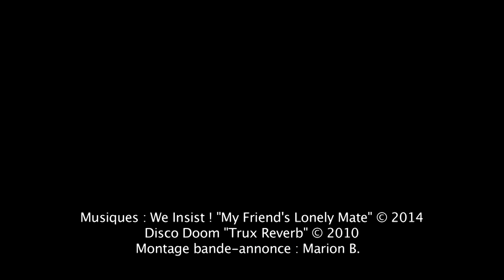Teaser Freak Scene 2015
Montage : Marion Buannic
Musique : We Insist! "My Friend's Lonely Mate" - Disco Doom "Trux Reverb"

Influenza Records présente le Freak Scene 2015, le seul festival portant le nom d'une chanson de Dinosaur Jr revient juste pour toi, après une édition de folie en 2013 ! :

Cette année changement de décor : Rendez-vous à La Flèche d'Or le 26 septembre.

Au programme : des concerts, des surprises, un barbecue, Un Vrai Bordel Bon Enfant 100% DIY !

▁ ▁ ▁ ▁ ▁ ▂ ▃ ▅ ▆ ▇ Line-up ▇ ▆ ▅ ▃ ▂ ▁ ▁ ▁ ▁ ▁

PROSPERI BURI (FR, Inmybed)
Un rock maniaco-lo-fi de grande classe.
Depuis une adolescence qu’on devine pénible, Prosperi Buri maltraite de concert la bande dessinée et le rock. Après avoir sévi dans des formations toutes plus obscures les unes que les autres, c’est sous son nom d’artiste et accompagné d’un groupe affuté qu’il a publié chez Inmybed deux E.P. d’un rock maniaco-lo-fi de grande classe.

PERFECT IDIOTS (FR)
Un groupe qui praline Paris à la sauce grunge punk blues depuis 2007.
Loufoqueries et mélodies qui tabassent sont au rdv sur scène et sur leur premier album « Science Fiction » sorti début 2015.

SOCIAL SQUARE (FR, ♥ Influenza Records ♥ )
Trio basé à Paris, France. Bien qu’ils auraient pu venir de plein d’autres endroits, comme Glasgow, ou Bordeaux.
Ils aiment les chansons bruyantes qui possèdent néanmoins une mélodie.
Mais elles doivent être bruyantes.

APPLETOP (FR, Armellodie)
Le deuxième album d’Appletop, Brave Mountains, est sorti en 2014 via le label écossais Armellodie.
Il a permis à Appletop de faire 23 fois le tour du monde et de jouer des milliers de concerts.
Rendez-vous au Freak scene festival à la flèche d’or pour le dernier concert de la tournée Brave Mountains!

DISCO DOOM (CH, Exploding In Sound Records)
Zurich based Disco Doom have been working since the late 90s.
In 2013 they toured Europe opening for Built to Spill and in early 2014 released their new record «Numerals». During their extensively touring throughout Europe and the US in the last years, Disco Doom opened also shows for such notables as Dinosaur Jr., Deerhoof, Butthole Surfers, Lou Barlow, Giant Sand and played festivals like the ATP Festival London/UK, Filter Los Angeles/CA, SXSW Austin/TX, Treefort Festival Boise/ID, Mac Rock Harrisonburg/VA, etc.

WE INSIST! (FR, Vicious Circle Rec)
We Insist! is an odd rock band from Paris that has released 5 albums and has toured Europe extensively.
The line-up was gradually reduced from 6 to 3, for many different reasons. From now on, we are playing as a trio.

✫✫✫✫✫✫✫✫✫ Les artistes exposants ✫✫✫✫✫✫✫✫✫

Stands, dédicaces BD (Half Bob, David Snug) et autres surprises vous attendent !

☼☼☼☼☼☼☼☼☼☼☼☼ Barbeuc' ! ☼☼☼☼☼☼☼☼☼☼☼
…grillades sur place dès 18h!

Entrée : 10euros (gratuit pour les enfants!)

Un grand MERCI à nos partenaires! New Noise, ExitMusik, Mowno, A NOUS Paris, LaFlèche d'Or, XSilence, Open Up Your Ears, Metalorgie, Lylo, Spin The Black Circle, Radio Campus Paris (93.9FM)